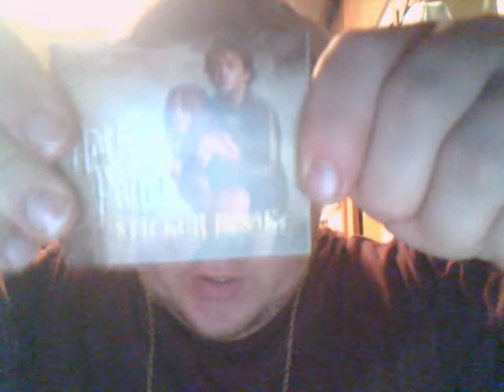1/12/09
Ben's first post of the new year!